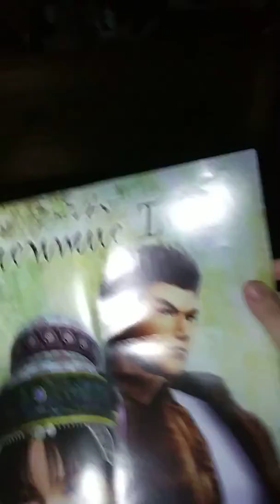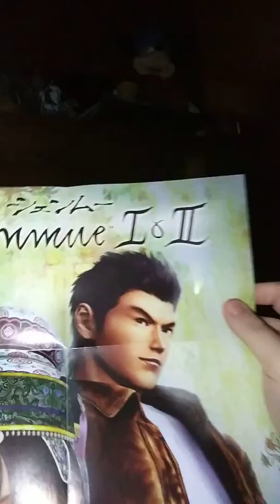New Game @ Question :)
I am so excited to play this one again!